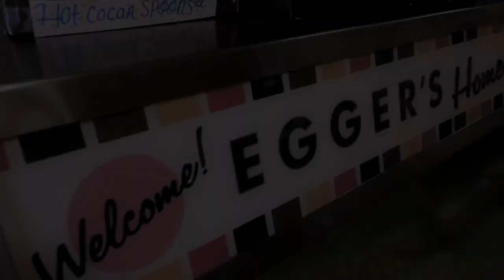Egger's Ice Cream - Staten Island, NY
Nucleus produced this short featurette of an ice cream sundae being prepared at Egger's, Staten Island's oldest ice cream parlor.

Featured Music: Morning Stroll Snow by Josh Kirsch